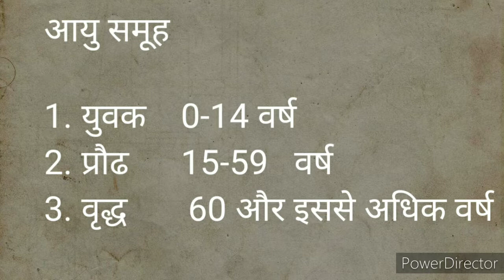आयु सरंचना l Age Composition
आयु सरंचना विभिन्न आयु वर्गों द्वारा एक राष्ट्र के संघटन से संबंधित है।

आयु संरचना (Age Composition) आयु संरचना जनसंख्या की एक आधारभूत विशेषता है। आयु संरचना किसी जनसंख्या में आयु या आयु वर्गों के अनुसार जनसंख्या के वितरण को प्रदर्शित करती है। इसे आयु संघटन (Age Structure) भी कहते हैं।
12th Geography chapter 3rd population composition